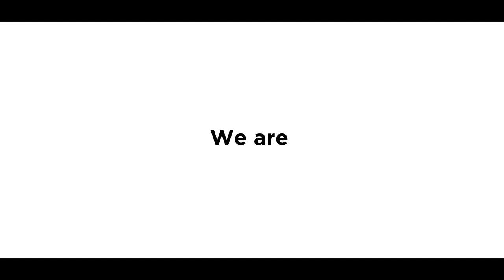Welcome to the OMEN FanFest 2020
A CELEBRATION OF GAMING AND CULTURE

Culture only progresses when everything around it also grows.

The OMEN FanFest celebrates how gaming culture in India is breaking historic boundaries and merging seamlessly with other popular streams.

With influential figures and gaming enthusiasts coming together on one common platform, this is India’s first festival that brings this historic confluence of gaming and contemporary culture to the forefront.

Join us to hear some inspiring stories of people who leveraged gaming to progress in their life and careers.

WHAT’S HAPPENING?
This one of a kind virtual gaming talk show will kick off with Abish Mathew setting the tone in a no holds barred, hilarious and informative take on the Indian gaming context.

Then, over the course of three panel discussions- we will discuss topics like ‘Gaming- The Super Vitamin: How Gaming makes us better humans’, ‘Show me the money: How to make a career out of gaming, and ‘eSports Gold Quest: India’s first scholarship programme for gamers’

WHO’S COMING?
Abish will be joined by gaming and entertainment superstars like Ocean Sharma, Manasvivi, Fotty Seven, Nuseir Yasin and many more guests in freewheeling, unscripted and inspiring discussion sessions- capped off with some space mafia in an Among us play session.

Join us as we take gaming to the next level.